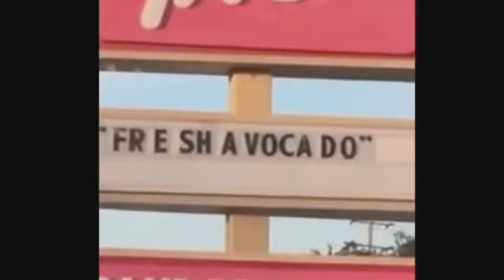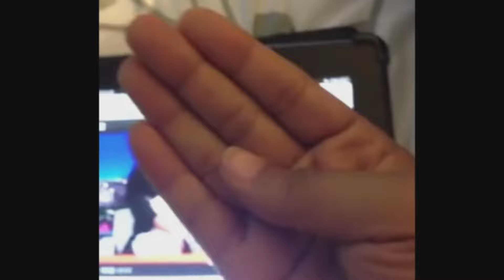SOME ICONIC VINES/CLIPS OUT THERE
IDK WHY IT KEEPS TURNING THE COMMENTS OFF!
SO MUCH ICONIC STUFF!
FEEL FREE TO USE THESE VIDEOS